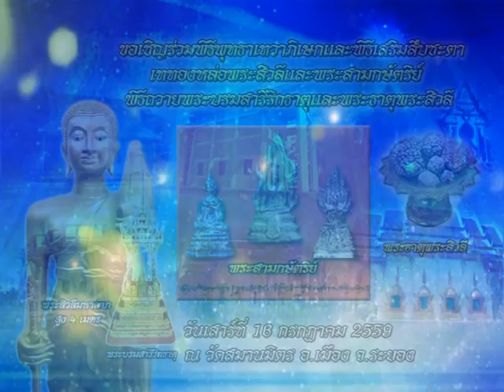รายการหัตถจิต | 30/06/59 | EP 3/4